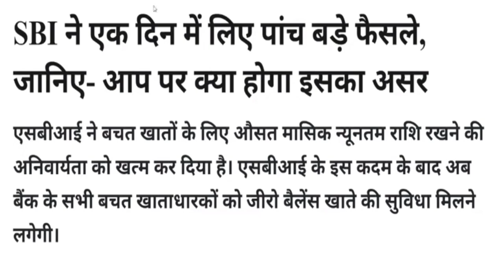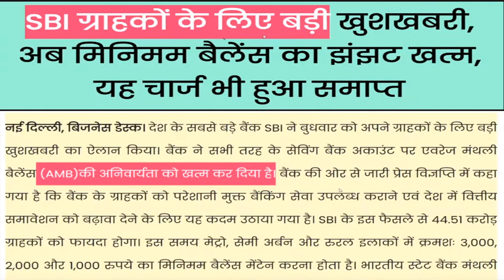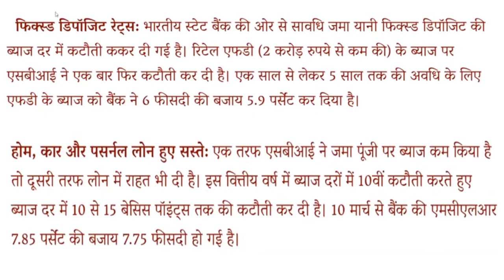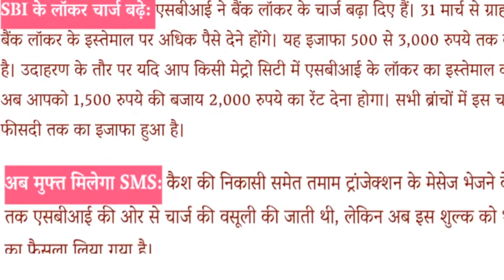SBI की तरफ से 6 बड़े बदलाव अभी जान लो बढ़ना होगा | 1 अप्रैल से पहले जान लो एसबीआई बड़ी खबर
SBI  की तरफ से 6 बड़े बदलाव अभी जान लो बढ़ना होगा |
 1 अप्रैल से पहले जान लो एसबीआई बड़ी खबर